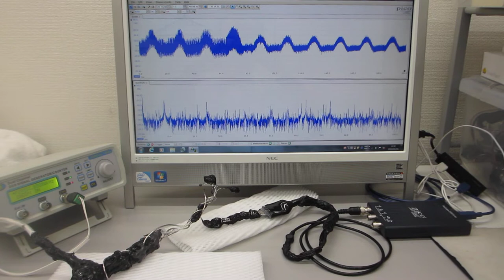音圧測定解析装置（超音波テスター）を利用した、表面弾性波の伝搬状態をコントロールする技術に関する基礎実験（超音波の発振制御システム）